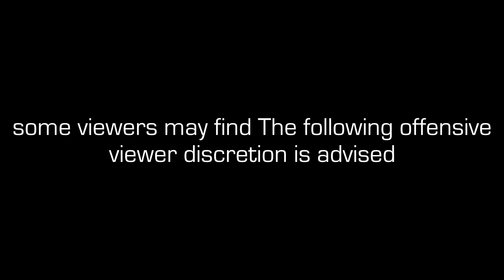TF2 Fakeyou/Uberduck Gomamon Gets Cancelled Reupload and Censored